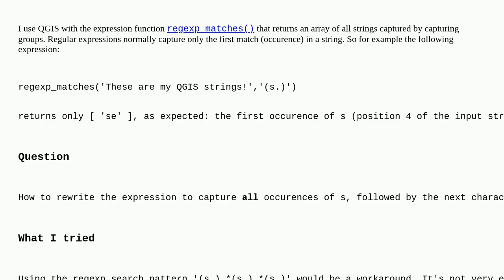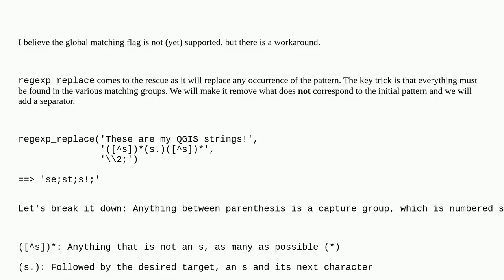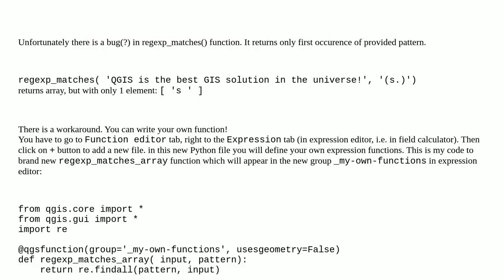Gis: Capturing all matches (occurences) with QGIS regular expressions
Capturing all matches (occurences) with QGIS regular expressions

A special thanks goes out to the community

  regex qgis regular-expression qgis-expression expression